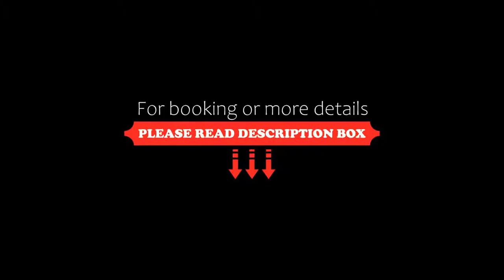Hotel d'Aragon, Montpellier, France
About Property:
You're eligible for a Genius discount at Hotel d'Aragon! To save at this property, all you have to do is sign in.
Situated in the heart of Montpellier, the Hotel d'Aragon proposes an elegant backdrop and a privileged location from which to discover the artistic, cultural and historical heritage of the city.
The personalised rooms at the Hotel d'Aragon are spacious, soundproofed and fitted with flat-scre...
Property Type: Hotel
Address: 10 rue Baudin, 34000 Montpellier, France
Searching For
1. Hotel d'Aragon - Montpellier - France
2. Hotel d'Aragon - Montpellier - France Address
3. Hotel d'Aragon - Montpellier - France Rooms
4. Hotel d'Aragon - Montpellier - France Amenities
5. Hotel d'Aragon - Montpellier - France Offers and Deals
Audio Credit:
Track Title: Blank Slate
Artist: VYEN